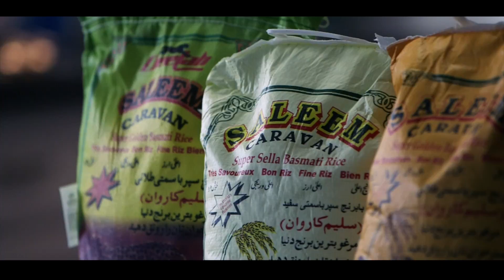Saleem Caravan Basmati Rice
This video is about Saleem Karavan